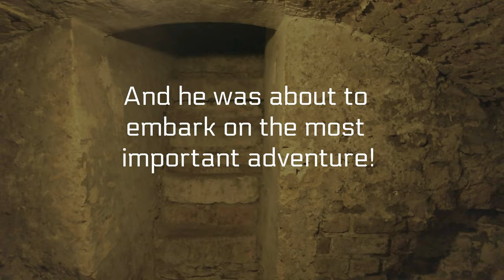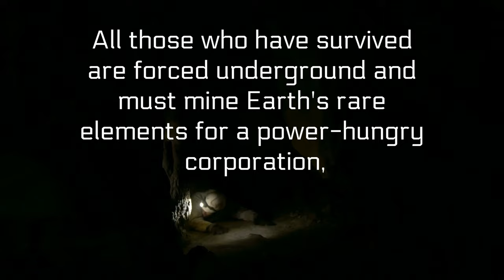The Last Gardener Book Trailer